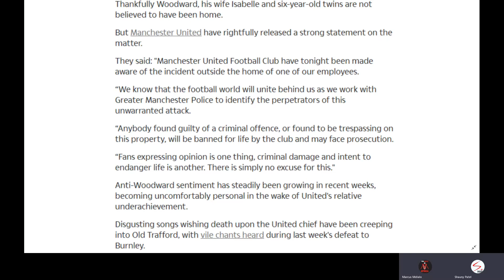WOODWARDS HOUSE ATTACK ! Our thoughts on the SITUATION ! ( Red Devils Africa Podcast #28)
Let us know your thoughts on The house attack situation ! Get in the Comments !